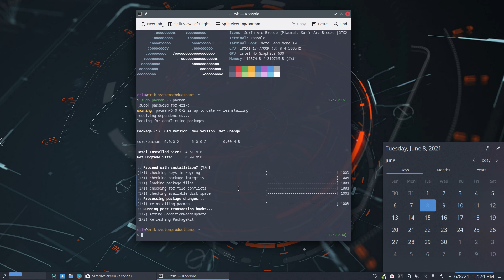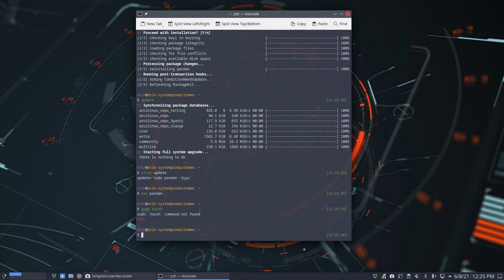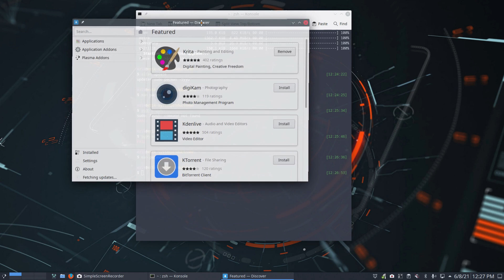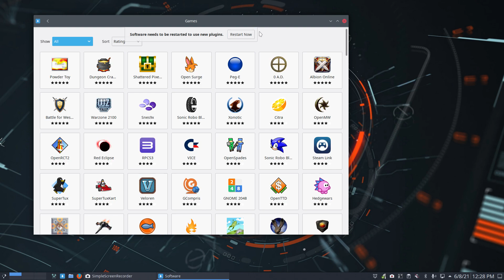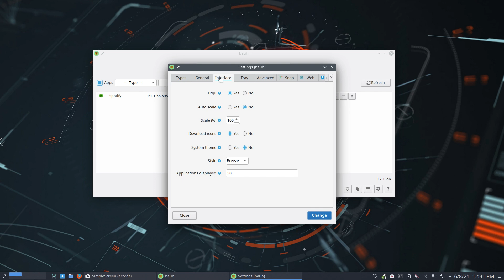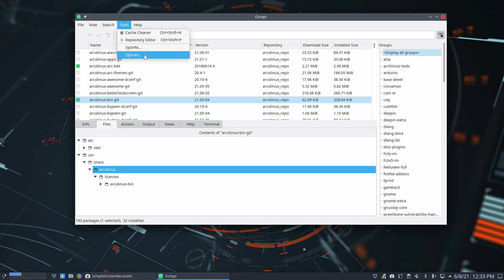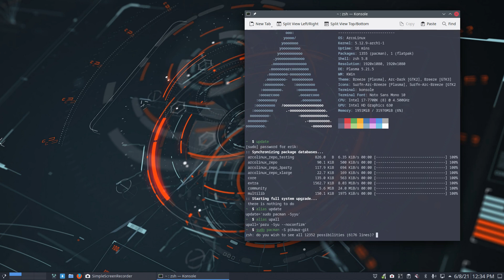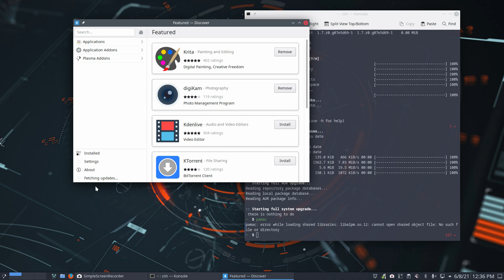ArcoLinux : 2026 pacman - pamac - discover - gnome-software - octopi - bauh - installing software